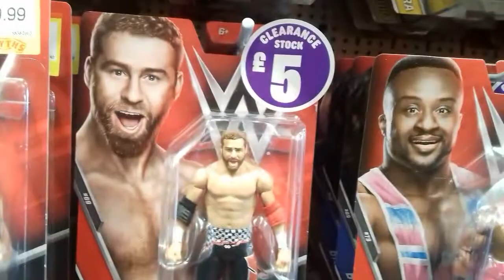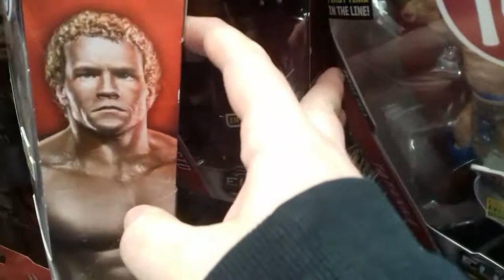New smiths in Northampton toy hunt